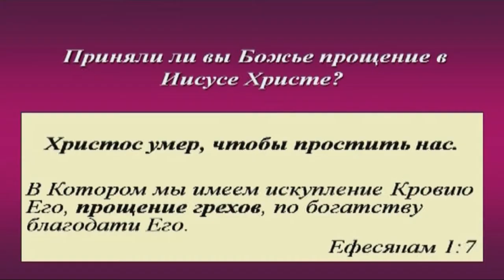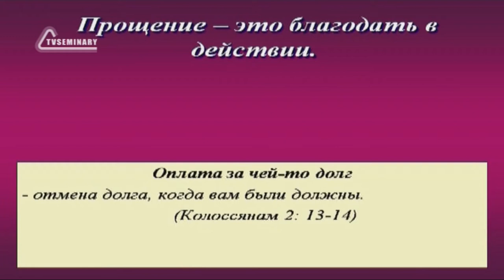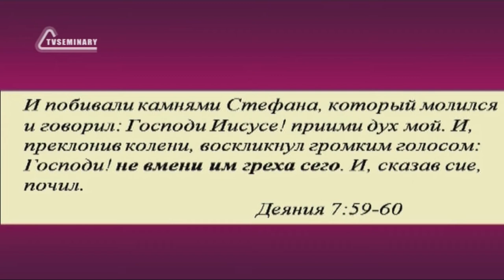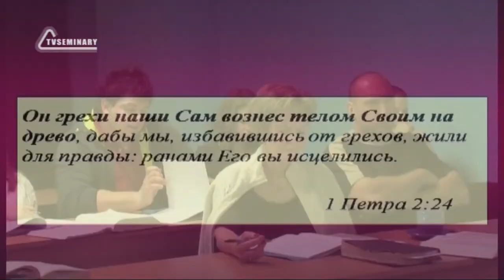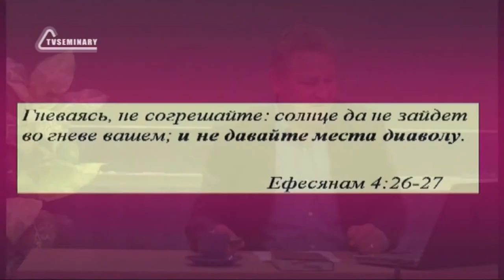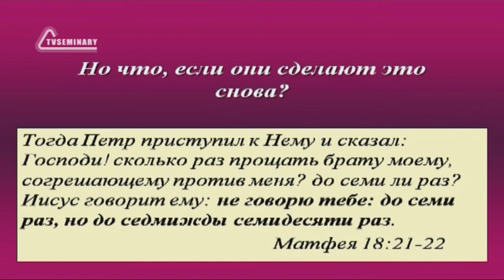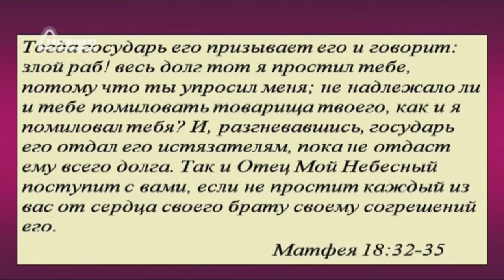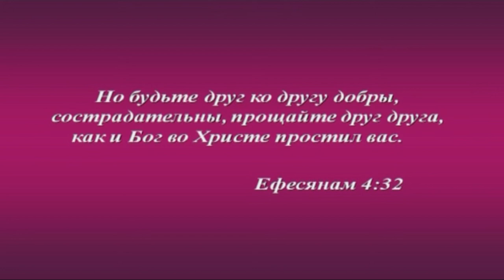SM020 Rus 40 Покой прощать, как прощено нам Последствия греха Непрощение